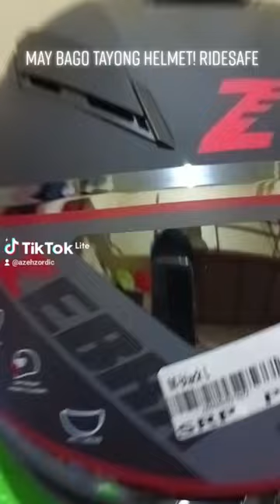May New Zebra Helmet tayo | Ride Safe